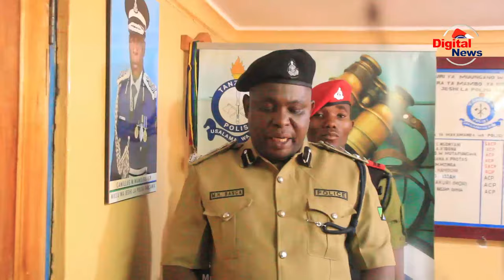Watuhumiwa 163 Wakamatwa Njombe kwa Tuhuma Mbalimbali/Wizi wa Bajiji/Pikipiki/Uporaji na Uvunjaji//